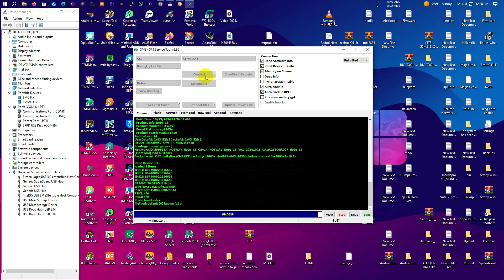HOTWAV Note 15 Frp Remove | Hotwav Not 15 Frp Remove One Click CM2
All Mobile📌SAMSUNG FRP ON 🟢
📌Oppo Unlock ON 🟢
📌 Mi Unlock ON 🟢
📌 Nokia Unlock ON 🟢
📌 Redmi/Xiaomi ON 🟢
📌iPhone Unlock 🟢
📌 Huawei Unlock 🟢

Oppo A53 Pattern Unlock | CPH2127 Oppo A53 Password Reset No Isp No Online EDL Mode Reset UnlockTool

File Password: Easy Tips BD

All Smartphone Flash, Frp, Mdm, Country Unlock, Updating Problem Solution, iPhone Bypass

মোবাইল সার্ভিসিং প্রশিক্ষণ  এর জন্য যুক্ত হন আমদের সাথে
            হয়ে উঠুন প্রফেশনাল মোবাইল রিপিয়ারিং টেকনিশিয়ান.

⚡SAJEEB TELICOM🤝
👇Tomij Uddin Supermarket, Shapla Chattor, Kushtia, Kushtia 7000
ADMIN: Abdur Rahman
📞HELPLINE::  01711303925